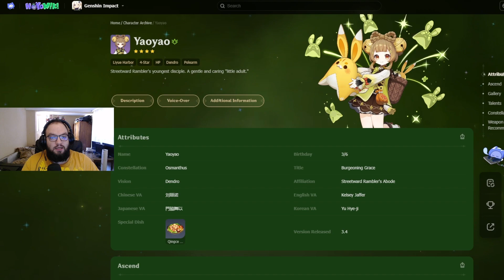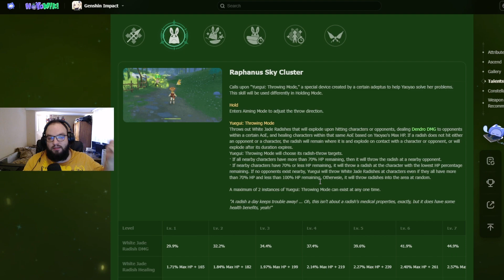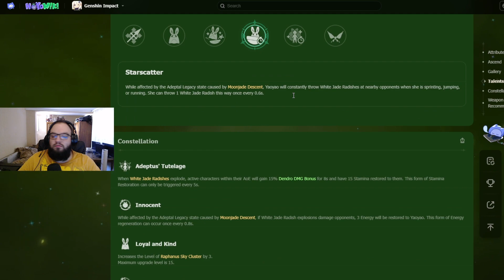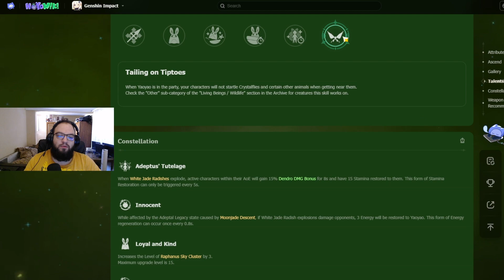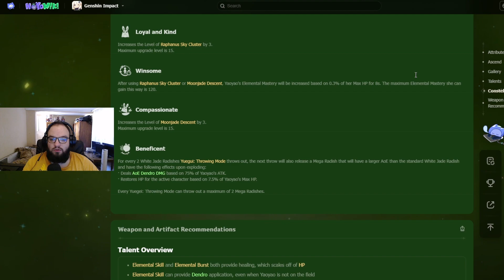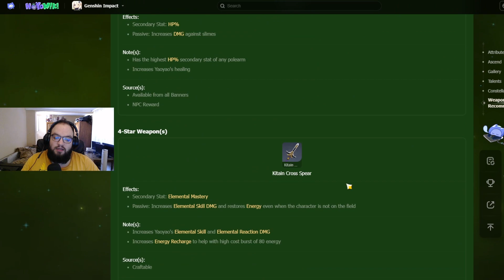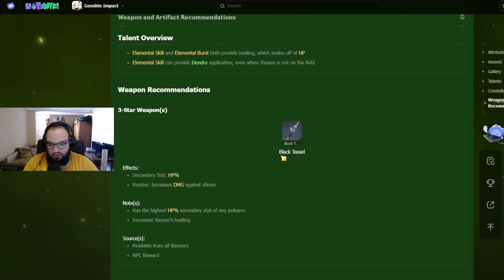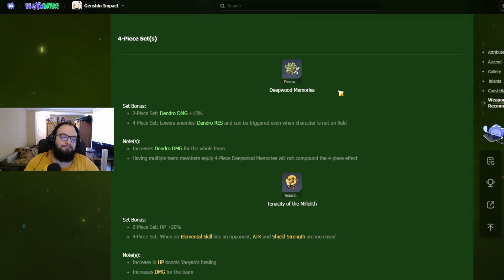[Caractere] Yaoyao Guide Genshin Impact Romania